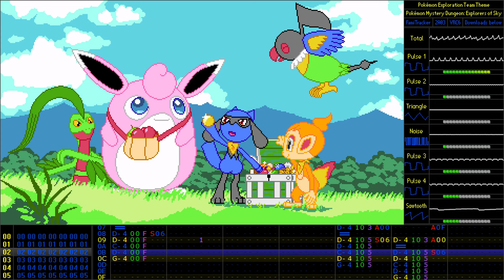[8-Bit Cover] Pokémon Exploration Team Theme | Pokémon Mystery Dungeon: Explorers of T/D/S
Let me tell you the grand tale of Riolu and Chimchar from Team Fire.

Very creative team name, I know. Back then, I couldn’t think of a better name and wanted to continue playing. PMD2 Sky is one of my most favourite games and so is the soundtrack. I’m very thankful that I was given the opportunity to experience this wonderful game as a child and to this day I get very emotional when I listen to the soundtrack or even see scenes of the game. That’s quite useful actually, whenever I have something in my eye I can just listen to some especially emotional or sad songs and it will be removed in no time.

I’m on almost every site because I don’t want to exclude anyone, find out if I’m using the site you’re using

🕒 Exᴘᴇɴᴅɪᴛᴜʀᴇ ᴏꜰ ᴛɪᴍᴇ
61 hours total
Song: 25 hours
Drawing: 23.5 hours
Editing: 10 hours
Post-editing stuff: 2.5 hours